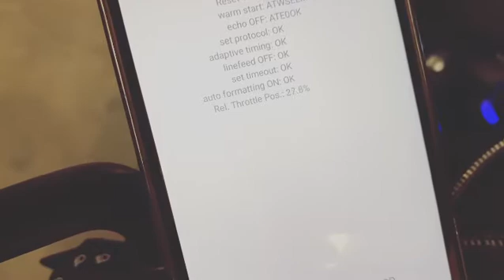Just because it's possible (and no this is not what I needed obd2 data for 😎)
This project is about the canbus information, also includes zero info

And this is a quick POC to display those Energica values using an Android device

I'll soon integrate that calculated value within the Energ1ca app I have in the app store. Just need to work around both connections using the same bluetooth connection.

Let me know what to improve upon. Keep riding!